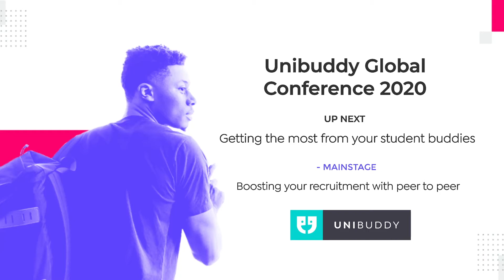Unibuddy2020 Workshop Track | Getting the most from your student buddies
William Ndut (AFTECH) joins Georgia from Unibuddy to discuss how to get the most from your student ambassadors - 7am BST